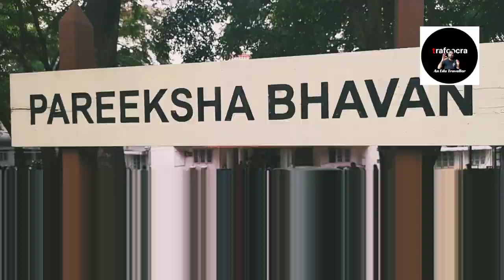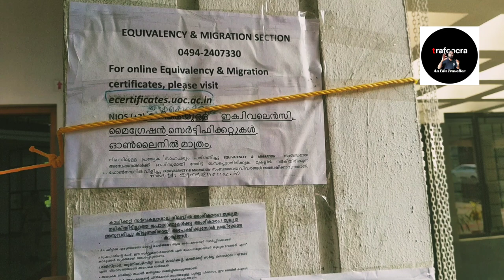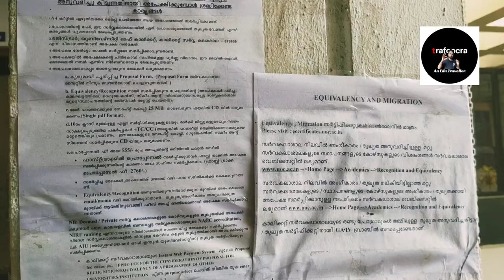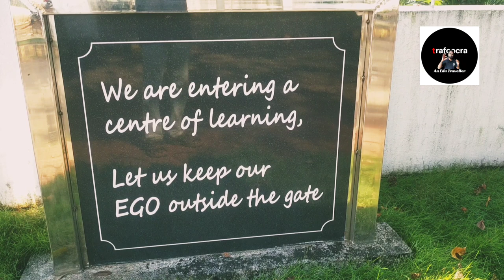Calicut University Vlog | Part 1 | Corona Time Updates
How to go to Calicut University during the time of Corona